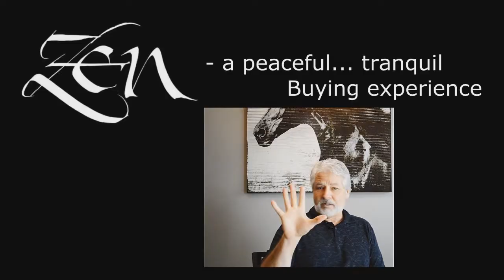Patio Doors Lago Vista TX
No Salesman in your home. Window Quotes in 5 Minutes. Replacement Windows in Austin Tx.  Zen Windows is a Replacement Window Company located in Austin Tx.

Customer-Driven Design

We offer the following types of replacement windows in Austin TX:

Awning windows
Bay windows
Bow windows
Casement windows
Double hung windows
Garden windows
Hopper windows
Picture windows
Round top windows
Slider windows
Special shape windows
Patio doors